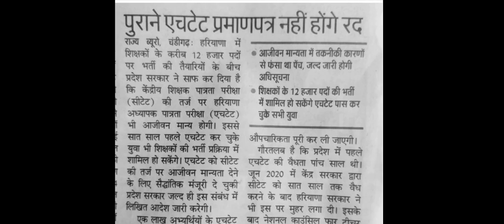Haryana teachers vacancy 2022! Htet new validity in Haryana 2022! Apply TGT teacher vacancy 2022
Haryana teachers vacancy 2022!
$Htet new validity in Haryana 2022!
Apply TGT teacher vacancy 2022
Haryana teacher Bharti ke online form Kaise bhare?
What is the starting date of Haryana TGT recruitment 2022?
hssc TGT recruitment
#12000 teachers vacancy update 2022